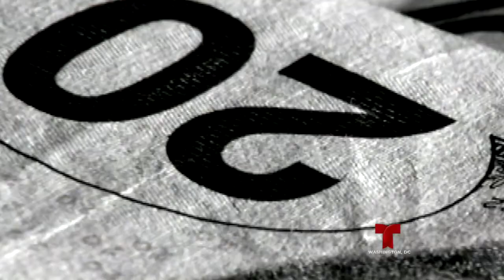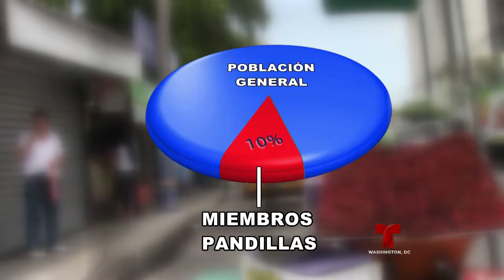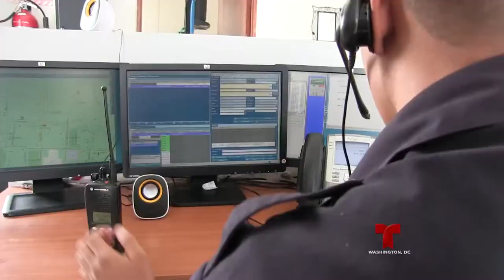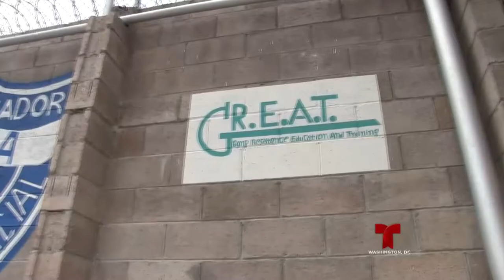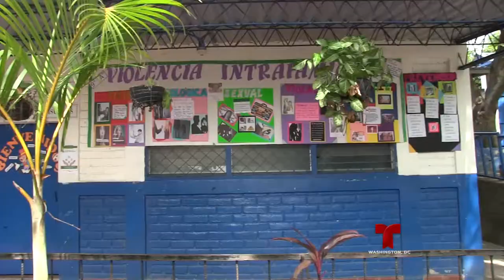EL SALVADOR SERIE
Serie ganadora del  premio Emmy de la Academia de Artes, Ciencias y Televisión de EE.UU.
(María Rozman, Armando Trull, Roberto González)